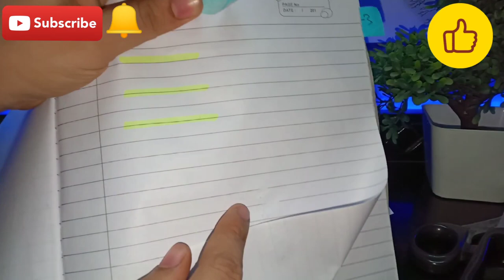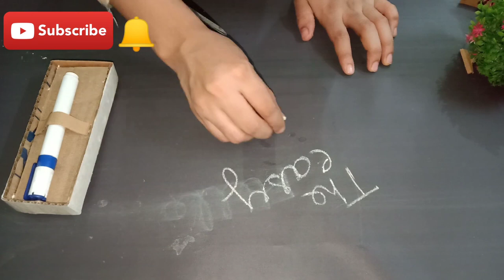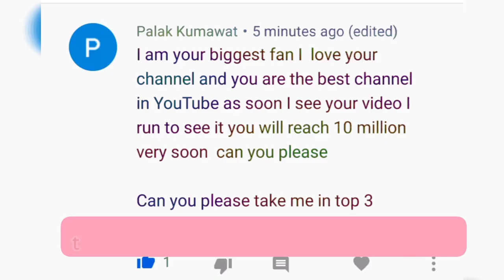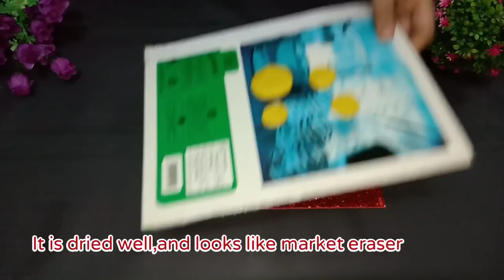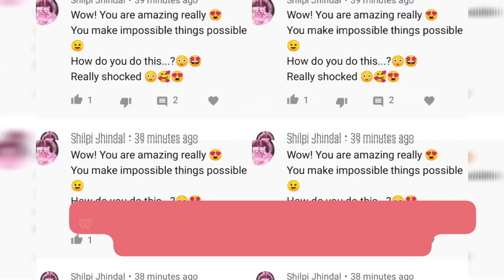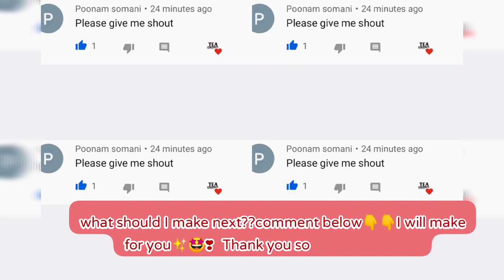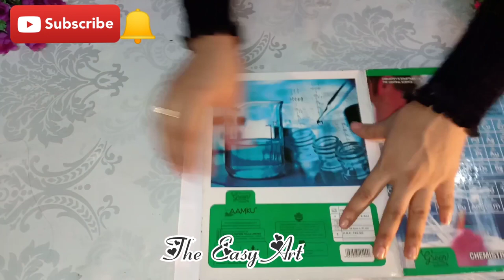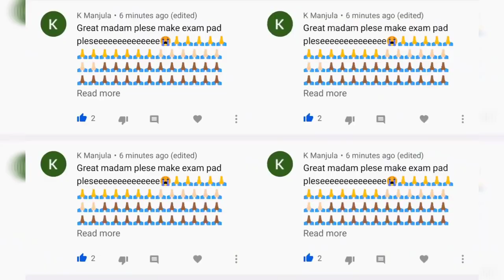Diy school supplies|Homemade school supplies|Easy diy school supplies|Diy homemade stationaries